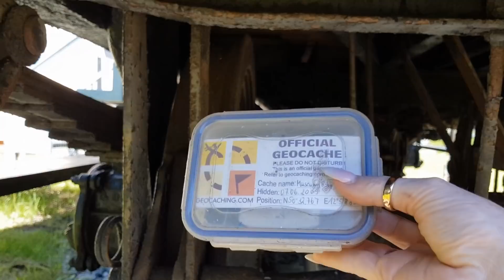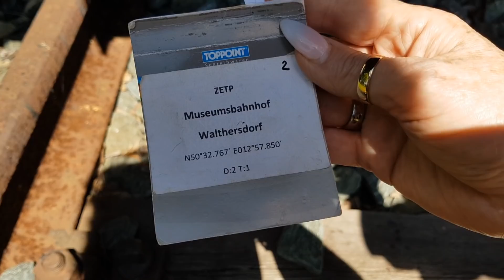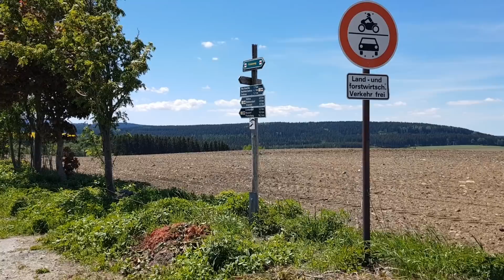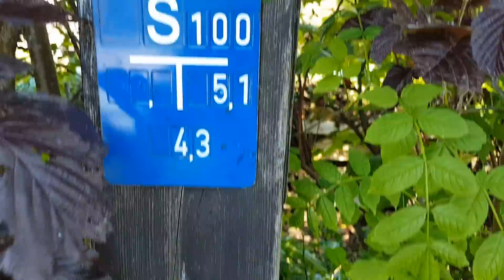Geocachen in Saksen & Prague , travel with me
we went for a few days to saksen germany and a day to prague . me and my hubbi loves to geocach on our holidays so i like to show you a bit what we found and how they are hidden .

its all over the world to be found
we love to do it
it brings you to places you normaly would not come

i dont talk in this video but i leave the sound off

its nice to not talk ones in a while hahah

xxx scrapqueen